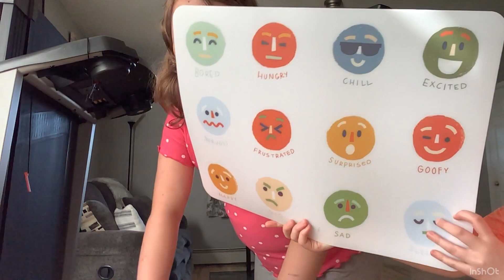question my bestie makes